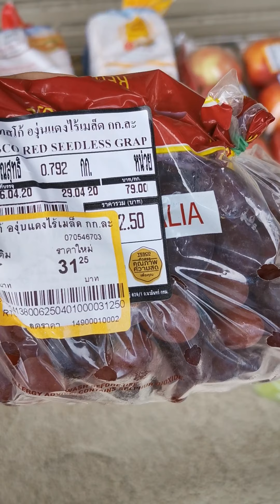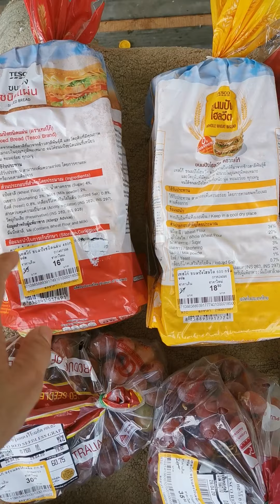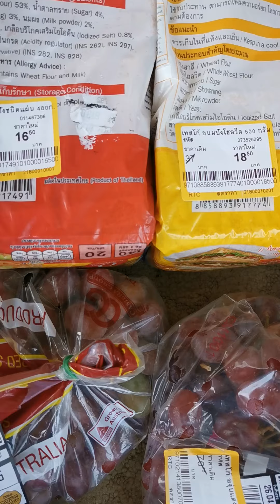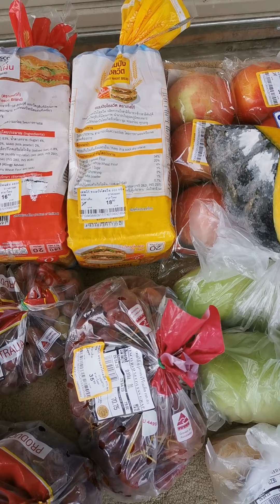Ang mga bilihin dto! Mag kanu ang grapes?